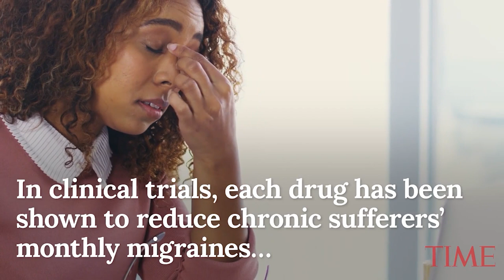Migraine Drugs Are Changing Lives, But Insurance Battles Are Creating A Whole New Headache | TIME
Last May, the Food and Drug Administration (FDA) approved the first drug specifically designed to prevent chronic migraines, and offered new hope to the millions of Americans regularly weathering these debilitating headaches.